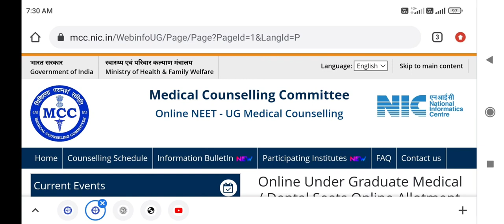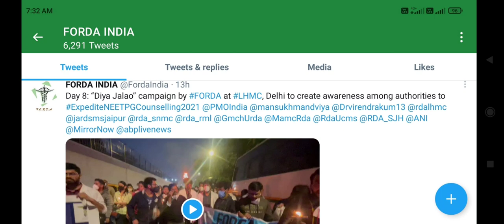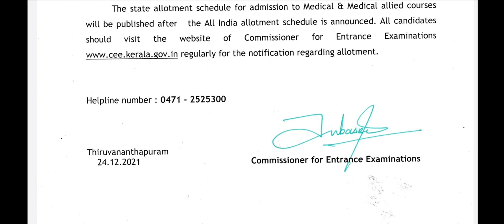NEET MCC and State Quota Counseling 2021 कब Start होगी !! क्या Resident Doctors Strike से फायदा होगा